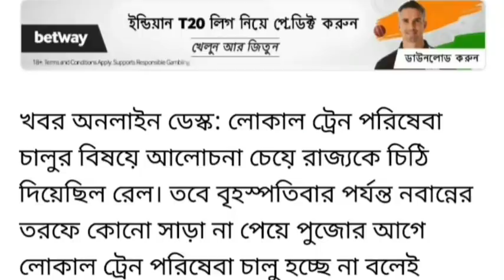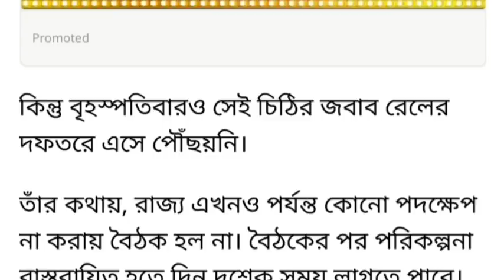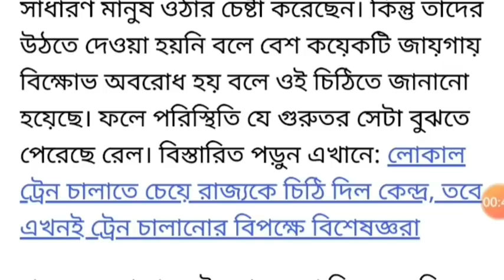পুজোর আগে চলবে না লোকাল ট্রেন, একমাত্র জানিয়ে দিল রাজ্য | Local Train News | Local Train in WB